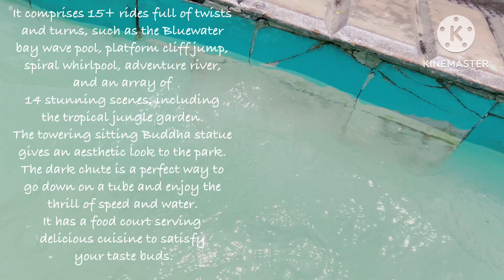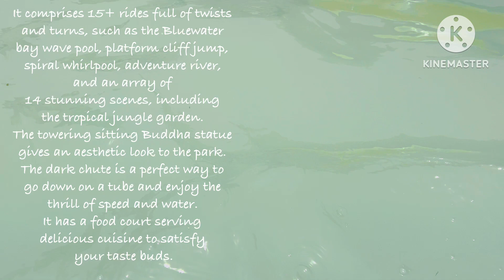Joyland Waterpark adventure